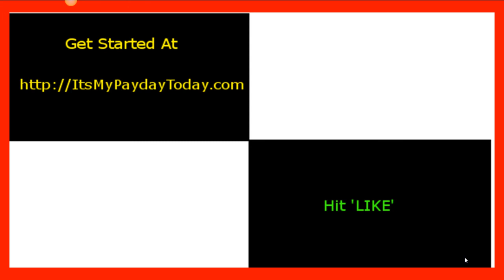Making Money with Internet Marketing - Why is it SO HARD!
Internet Marketing Marketing - Why Does it Have to Be SO HARD
- See How I made $1000 within my 1st 14 Days without spending my hard earned $$$.

DO NOT WASTE your time or money on anything that promises to teach you how to make money online. WE TEACH YOU FOR FREE.

You SHOULD BE TOO and YOU CAN BE!

In this video I review how it is done, how I broke through to become one of the 1-3% and how you can too...without going broke (like I did) to get there.

I only returned online 10 months ago when I lost my job. Having no money to I made $1000 my 1st month with a FREE program
My 5th full month I made $4800 and my 4th month I made $4600.

It ALL boils down to some simple activities that you focus on performing (EVERYDAY) with consistency, having the correct sytem in place, and scaling your resultes.  WE TEACH ALL THIS and the System is FREE.

Pay attention.
I help anyone that wants to succeed because I know what its like to have your back against the wall.

Don't waste Money
Don't watch another Video

Terms
Internet Marketing,Internet Marketing review,Internet Marketing scam,making money with Internet Marketing,how to make money online with Internet Marketing,does Internet Marketing work